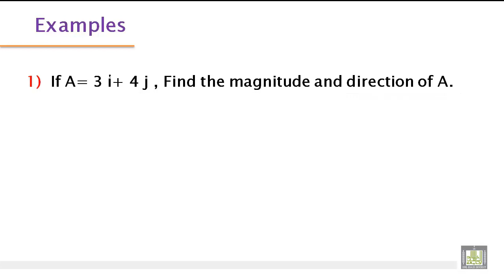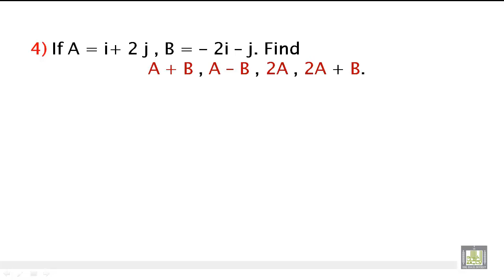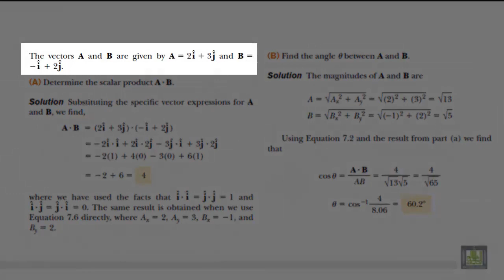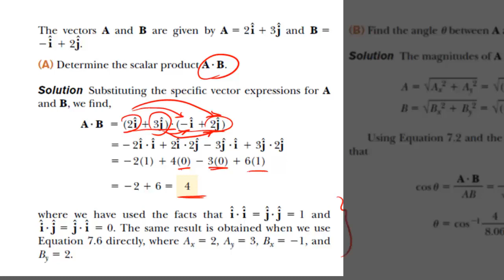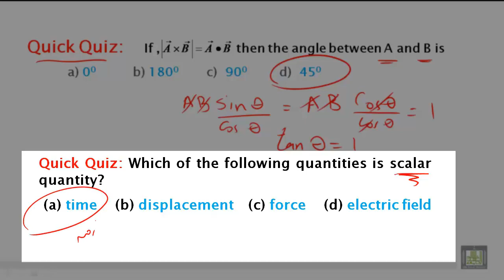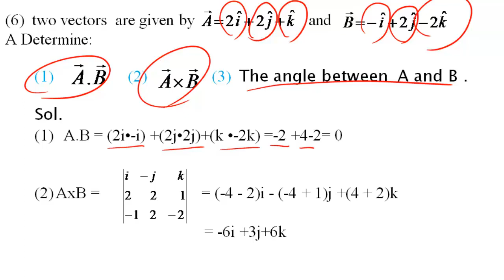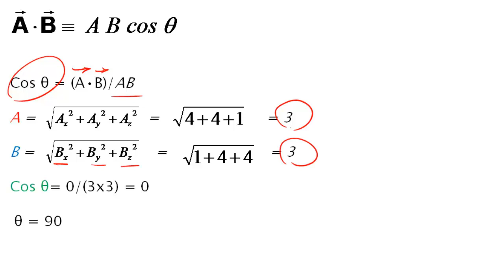Phys - Ch-2 : vectors 6